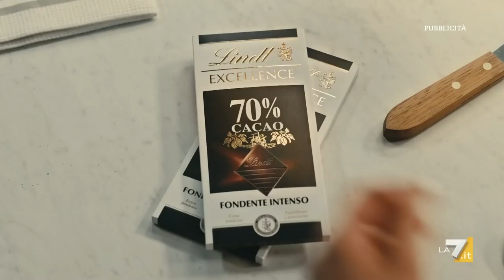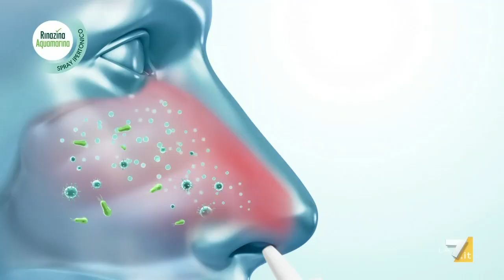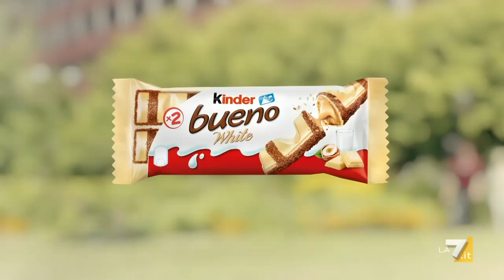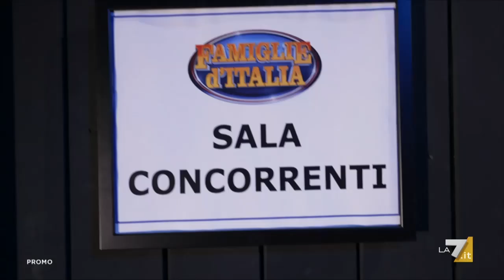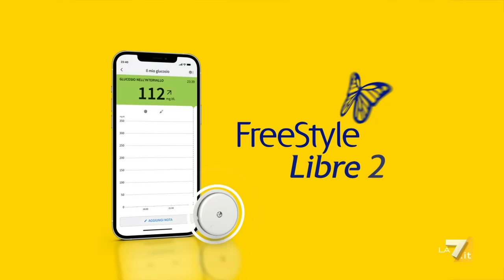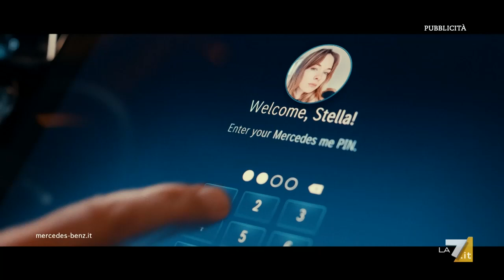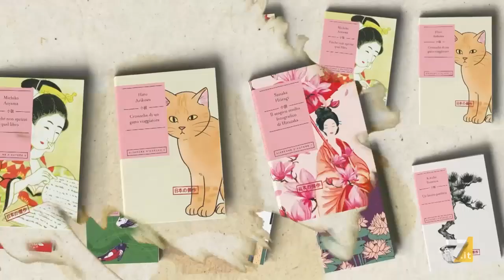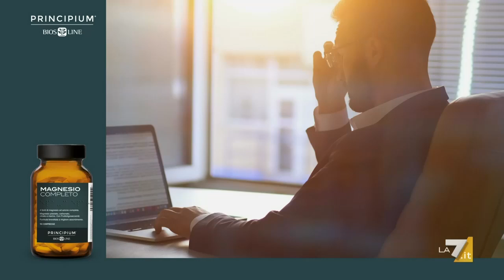Sequenza spot La7 (HD) - Sabato 28 Settembre 2024 (7 sequenze)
Sequenza spot La7 (HD) - Sabato 28 Settembre 2024

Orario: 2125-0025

00:00 - Sequenza N° 1: durante In altre parole
00:44 - Sequenza N° 2: durante In altre parole
06:22 - Sequenza N° 3: durante In altre parole
11:58 - Sequenza N° 4: durante In altre parole
17:44 - Sequenza N° 5: tra In altre parole e Uozzap
23:14 - Sequenza N° 6: durante Uozzap
28:43 - Sequenza N° 7: dopo Uozzap